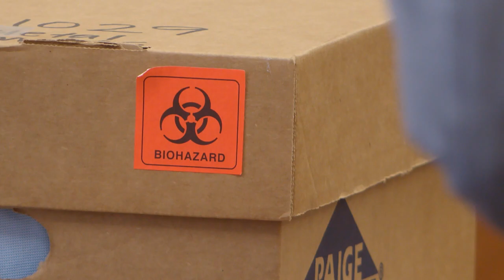The Paige Johnson Story: A Guilty Verdict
Jacob Bumpass was found guilty of abuse of a corpse and tampering with evidence. On Monday July 24th a jury found him guilty on both counts and a judge set his sentencing for September 7th. Hear from inside the courtroom and hear from Paige Johnson's family.